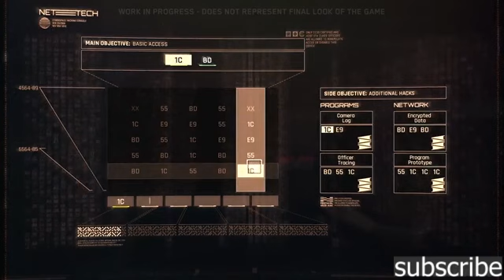CYBERPUNK 2077 Customization Options